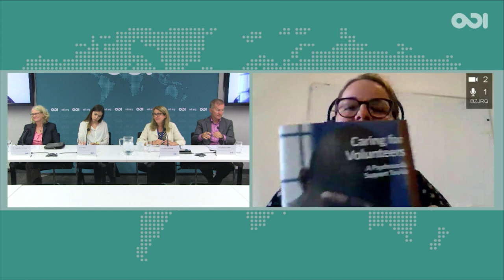Breaking the silence: promoting action on aid worker mental health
To mark World Humanitarian Day on 19 August, ODI convenes an expert panel to discuss breaking the silence and promoting action on mental health affecting aid workers and volunteers.

Humanitarian aid workers are routinely exposed to traumatic events linked to the cause of mental health issues including depression, burnout and anxiety. But increasingly, work stress including extremely heavy workloads, long hours and limited time for self-care are being highlighted as major causes. Among volunteers, mental health issues can be even higher (Dineson, 2018). Often from affected communities, volunteers experience the same loss and grief as those they are working to support but without the same training, support or structure as professional workers.

At the global level, there is now increasing recognition of the importance of ensuring the well-being and safety of humanitarian workers and volunteers. However, too often the appropriate support and care systems are not in place, especially for national or local staff. A recent study found that only 20% of aid workers surveyed felt adequate psychosocial support was being offered (Dunkley, 2018). The prevailing culture of silence, feelings of guilt and perceived stigma around mental health, leads many to continue working without seeking treatment. To reduce stress, burnout and to promote the well-being of workers and volunteers, simple and cost-effective initiatives can be put in place before, during and after deployment.